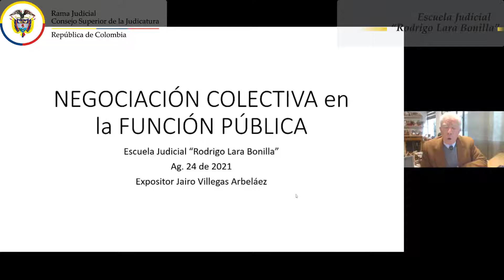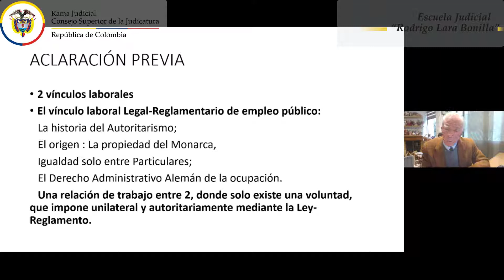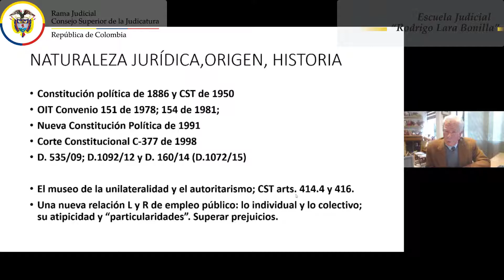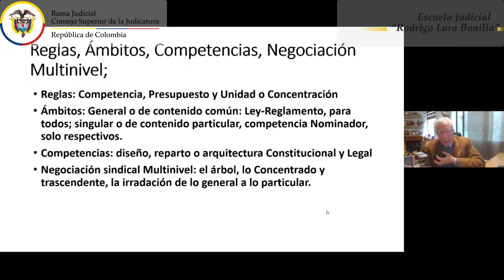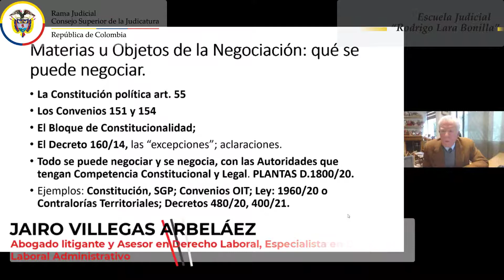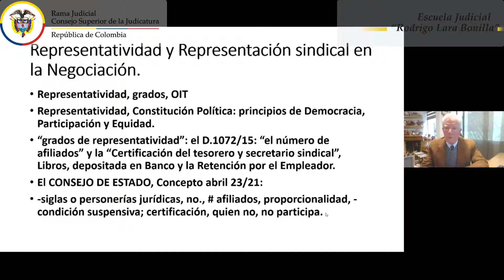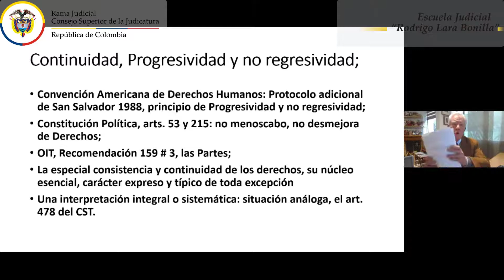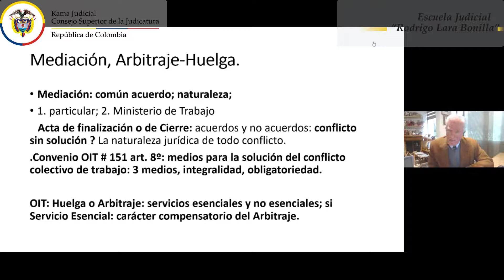NEGOCIACIÓN COLECTIVA EN LA FUNCIÓN PÚBLICA